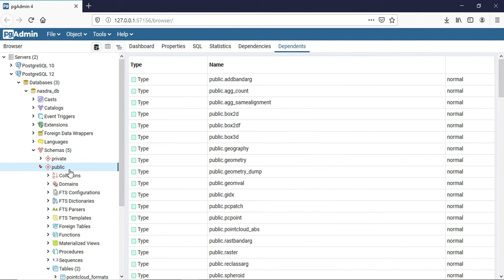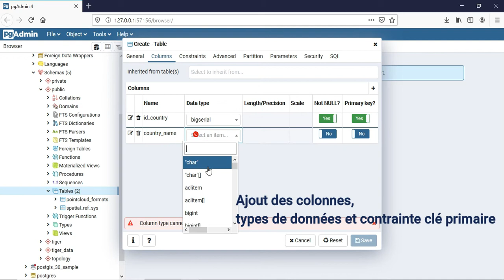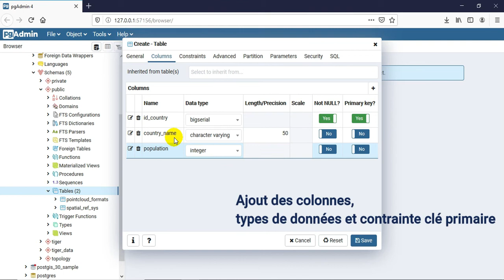[Geo_MYTNMAC] Postgres12_2 - Création d'une table non spatiale dans PgAdmin 4 (PostgreSQL12.0)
Cette vidéo présente les étapes de création d'une table non spatiale dans une base de données existante dans PgAdmin 4 (PostgreSQL 12.0) sous l'environnement windows 10, via le navigateur de PgAdmin4.